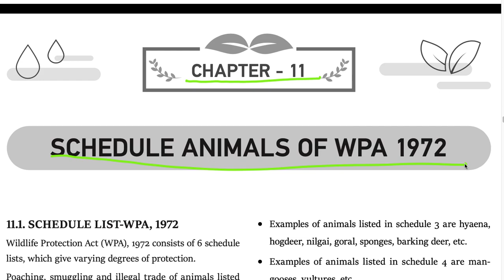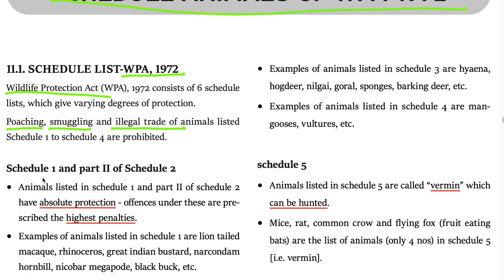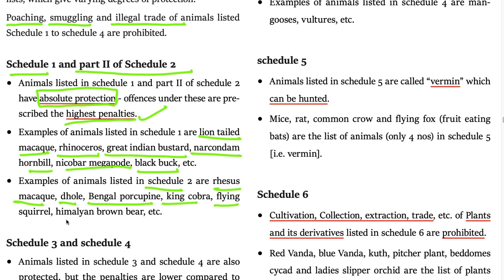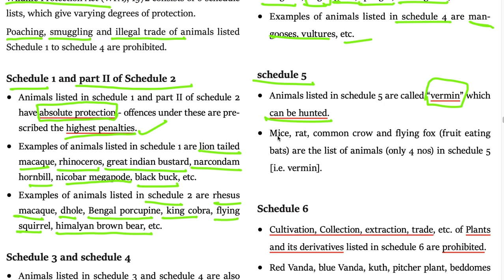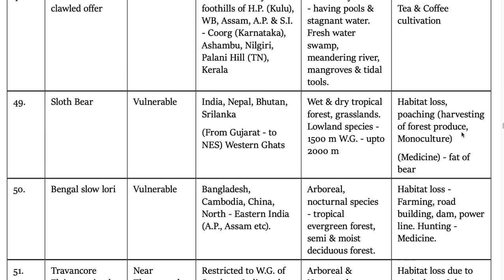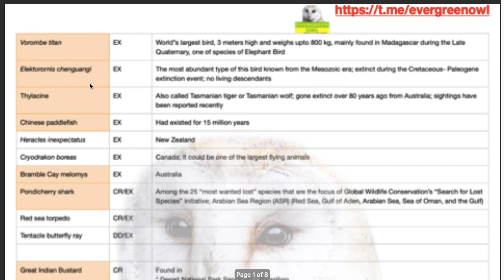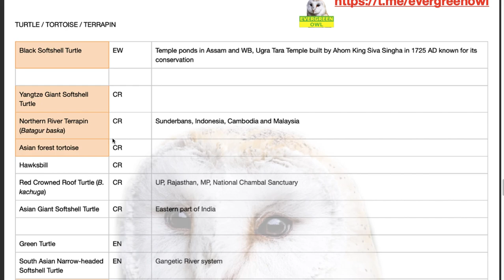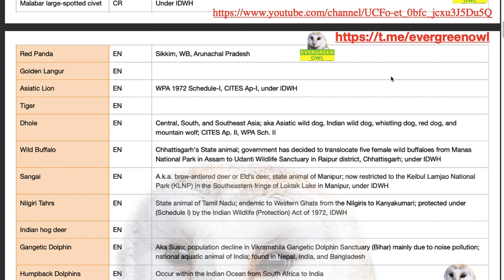Shankar IAS Environment: Chapter-11 Schedule Animals of WPA 1972 | For UPSC, SSC, State PCS etc.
Shankar IAS Environment: Chapter-11 Schedule Animals of WPA 1972

Wildlife Protection Act (WPA), 1972 consists of 6 schedule lists, which give varying degrees of protection. Poaching, smuggling and illegal trade of animals listed Schedule 1 to schedule 4 are prohibited.

To get the list of important species with IUCN status search EVERGREENOWL in Telegram app or use this